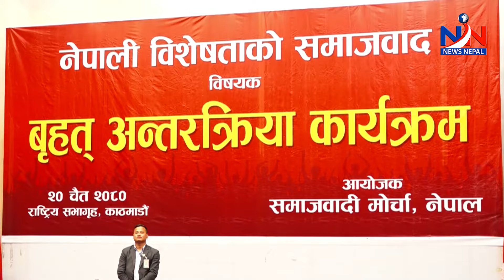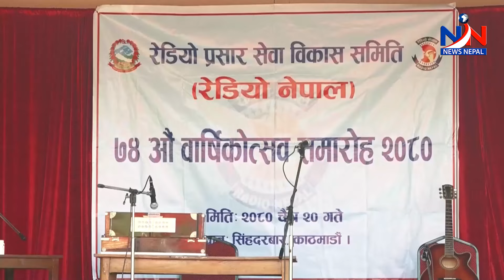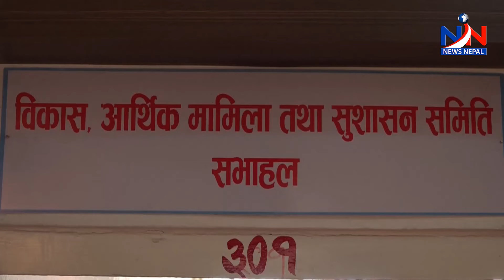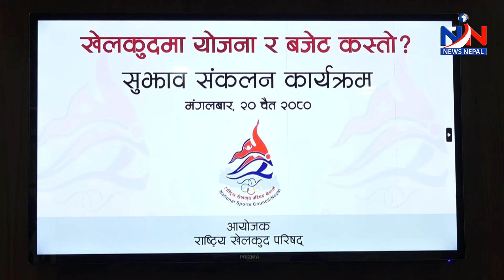रेशम र रञ्जिताको विवाद उत्कर्षमा : पार्टी फुट्ने, घरबार टुट्ने खतरा